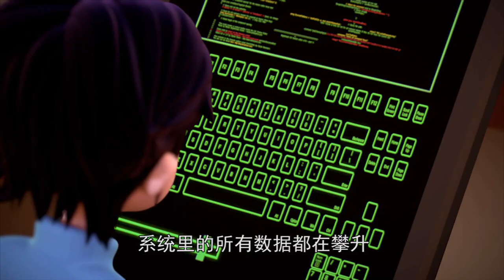Mecha Legion 14